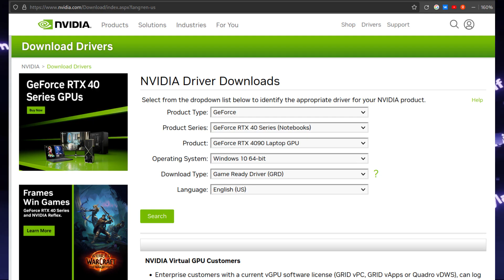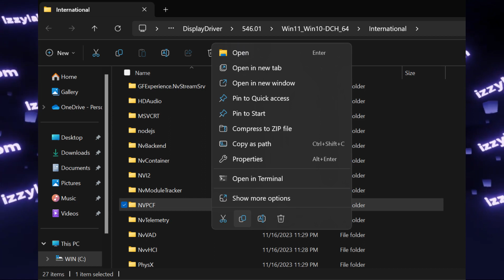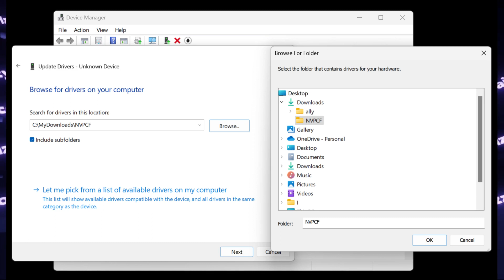🔍 What is device ACPI NVDA0820 NPCF driver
ACPI/NVDA0820/NPCF where to find the driver for Windows